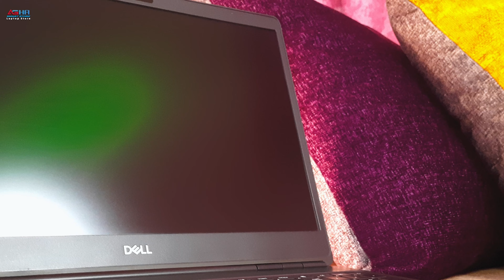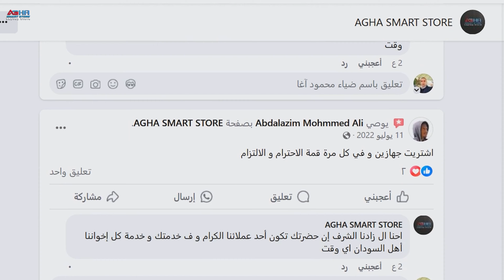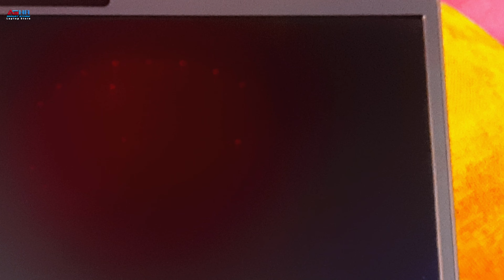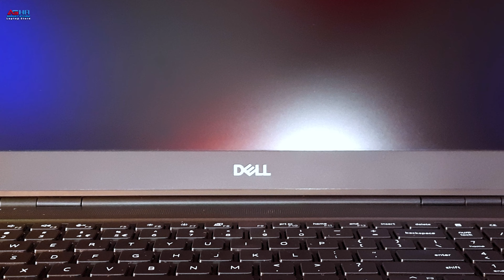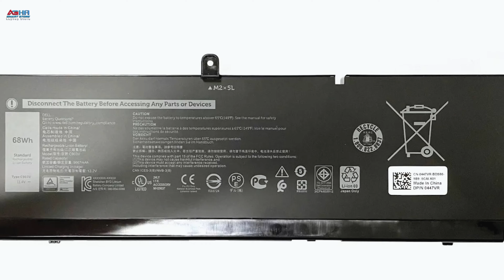تخيل ايه ممكن يحصلك لو اشتريت لابتوب Dell Precision 7550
رابط متجر الشركة للشراء

introduction المقدمة 0:00

processors المعالجات 4:21

RAMS AND HARD DISKS الرامات والهاردات 6:12

Speakers مكبرات الصوت 6:40

DISPLAY  الشاشات وامكانياتها 6:57
The difference between NTSC, DCI-P3, sRGB, and Adobe RGB الفرق بين NTSC، DCI-P3، sRGB، Adobe RGB    7:33

Graphics Cards كروت الشاشة 9:41

PORTS المداخل 13:16

الخلاصة 14:39 Summry

بس قبل ده كله لازم لازم تكون عارف ليه اغا سمارت ستور كان الخيار الأمثل لكل المشترين عشان👇
📌تجربة 14 يوم وضمان استرجاع الاموال او الاستبدال حسب رغبتك انت
📌كفائة منتج تم التأكد من سلامته .
📌دعم فني 24 ساعة يقدر يحل مشكلتك وانت مكانك ف اقل من دقائق معدودة
📌 بتتحقق من اللابتوب كويس قبل الاستلام
📌ضمان عام كامل 12 شهر.
📌ضمان خلوه من كافة عيوب الصناعة
📌متاح الدفع فيزا و تقسيط كل البنوك

💗لاننا فقط من نمتلك الخبرة والمصداقية قبل وبعد البيع💗

🚚متاح توصيل لحد بيتك خلال 48 ساعة🚚
🔥وماتوفتش فرصتك في التعرف على مستجدات كل انواع اللابتوبات و أشكالها ومراجعاتها من قناتنا على اليوتيوب بالاشتراك من هنا🔥

لو عايز تشتري عبر رسائل العرض او اتصال بتليفون الشركة
او واتساب الشركة
من هنا
وتقدر تكون عميل دائم يوصلك اخر الاخبار والتحديثات والعروض الحصرية والخصومات من الرابط ده
واشترك معانا ف قناتنا ع التليجرام للوصول لآخر اللابات عندنا من هنا
واخر فديوهاتنا لمراجعة اللابتوبات على حسابنا على تيك توك من هنا